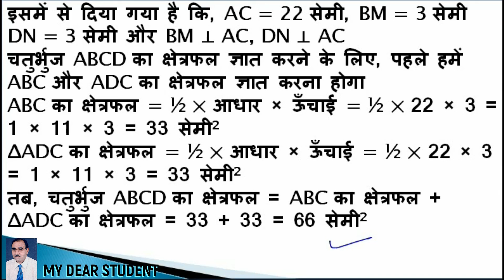7th Maths Ex 11.4 Q 11 PERIMETER AND AREA NCERT CONVERSION OF UNITS by MY DEAR STUDENT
गणित कक्षा 7 अध्याय 11 प्रश्नावली 11.4 प्रश्न 11 परिधि और क्षेत्र एक - इकाइयों का रूपांतरण
NCERT 7th Maths Chapter 11 Exercise 11.4 Question 11 Perimeter and Area - CONVERSION OF UNITS
11. Find the area of the quadrilateral ABCD. Here, AC = 22 cm, BM = 3 cm, DN = 3 cm, and BM ⊥ AC, DN ⊥ AC
चतुर्भुज ABCD का क्षेत्रफल ज्ञात कीजिए। यहाँ, AC = 22 सेमी, BM = 3 सेमी, DN = 3 सेमी, और BM ⊥ AC, DN ⊥ AC